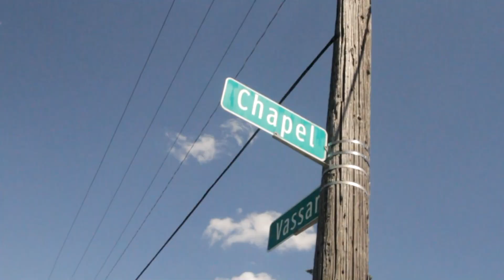HB KRED- COUPLE DAYS BACK (SHOT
FOR SERIOUS INQUIRY DM ON INSTAGRAM @FCE.JR